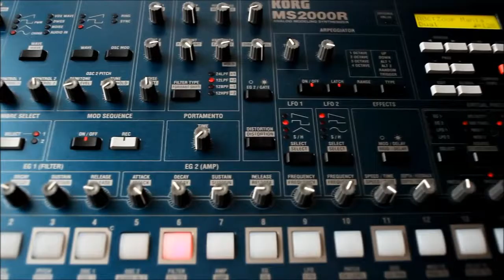The Land Before Time